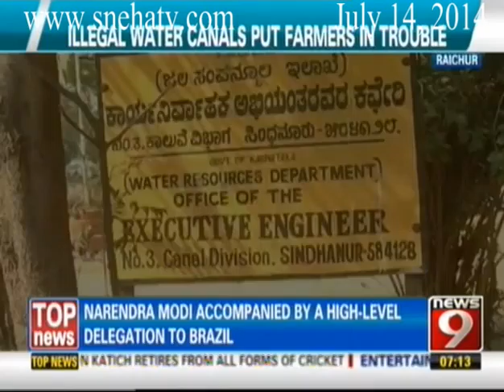News9 - 7AM News Superfast part 2